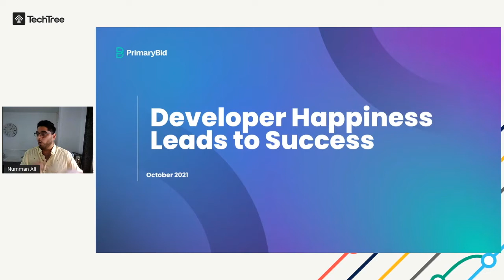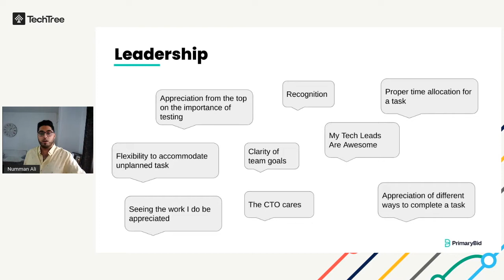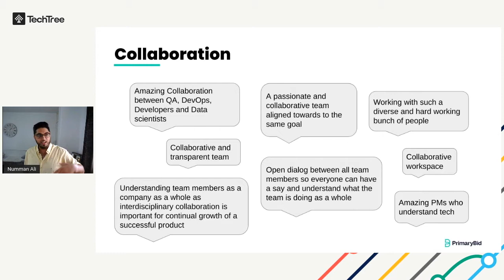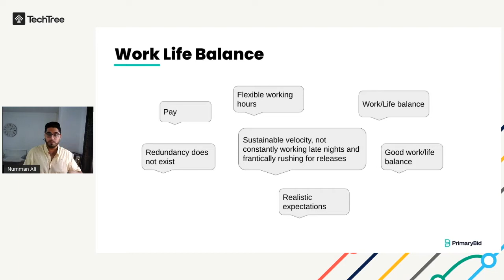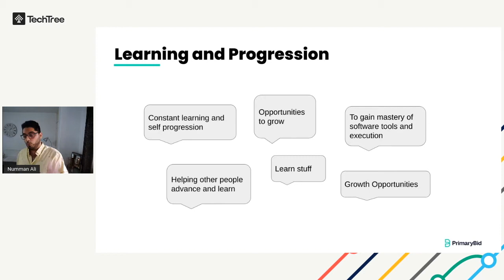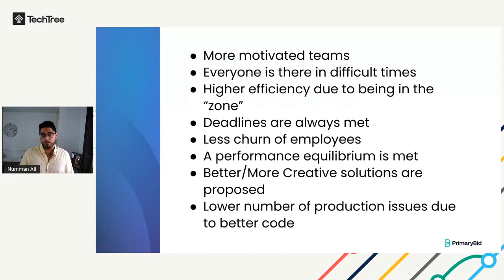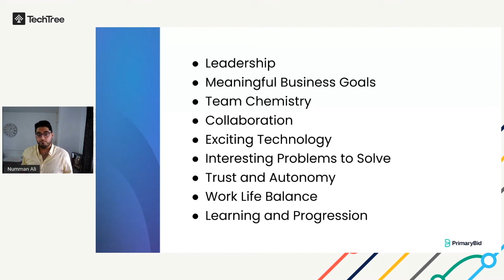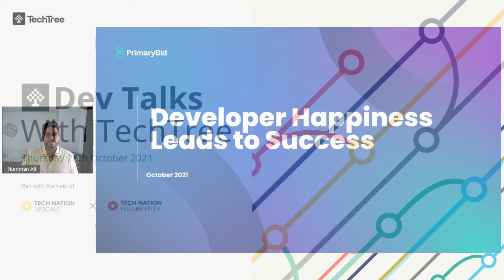Developer Happiness Leads to Success by Numman Ali, Full Stack Developer at PrimaryBid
Speaker: Numman Ali, Full Stack Developer at PrimaryBid

Talk: Developer Happiness Leads to Success

Event: Dev Talks with Tech Nation - Thursday 28th October 2021